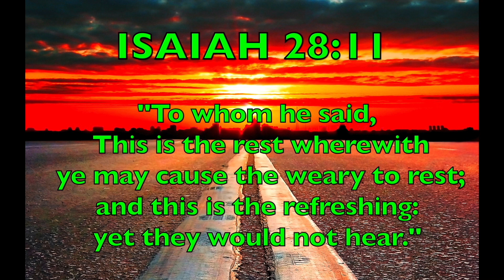ESAU KINGDOM FALLS MORE EVERYTIME A JAKE WAKES UP